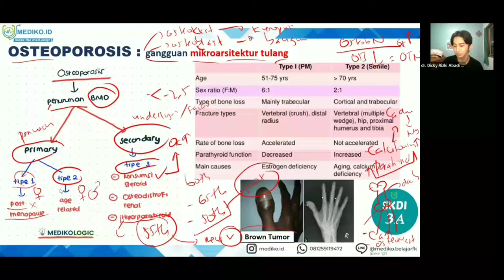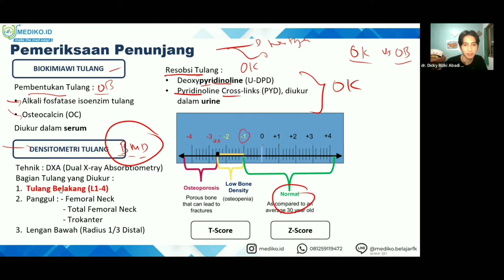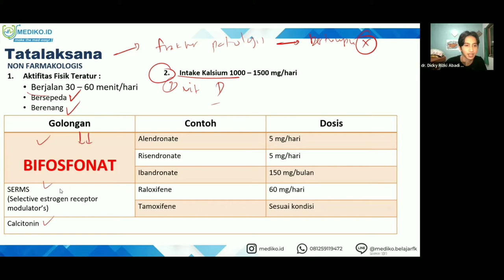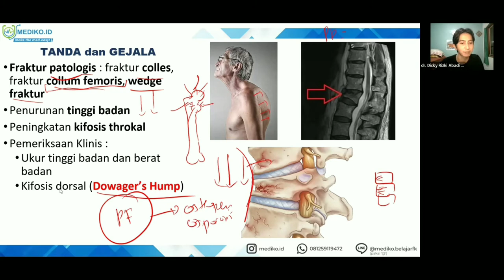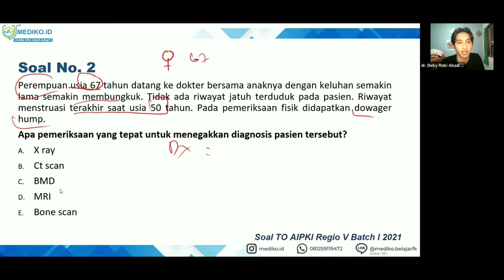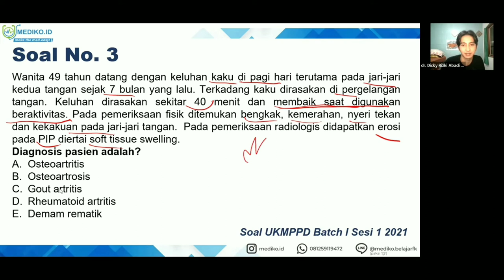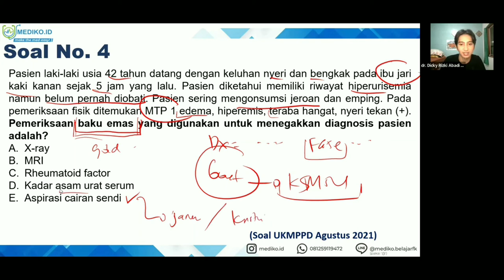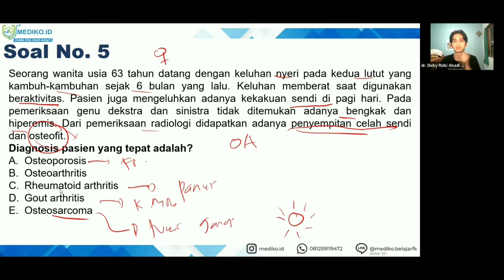#4 Bimbingan UKMPPD Rheumatologi & Ortopedi (Muskuloskeletal) - Materi Kedokteran dan Kesehatan